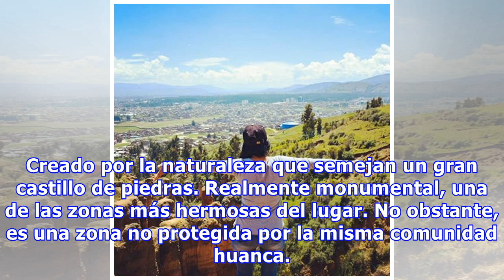Visita Torre Torre en Huancayo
Foto Mixha Zizek Un increíble bosque de piedras es Torre Torre en Huancayo en la región de Junín. Estas torres llegan hasta los 30 metros de altura, donde uno puede perderse en ese laberinto de formaciones de tierra. Estas estructuras únicas forman parte de la naturaleza, son torres de arcilla roja y semejan castillos de piedra. Este sistema de torres formada por la lluvia, el viento que desgastó ...